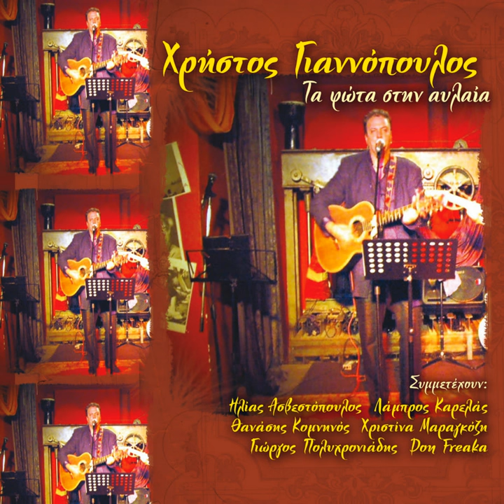Pes Mou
Pes Mou · Dimitris Fragos · Christos Giannopoulos · Hristos Giannopoulos · Stefanos Damaskinos

Ta Fota Stin Avlaia Vol.1